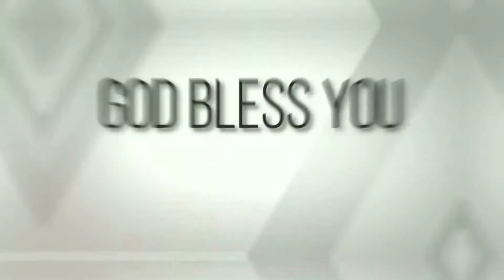Transformed in a minute | 02/08/2021 | Grace AG Church Palavanthangal